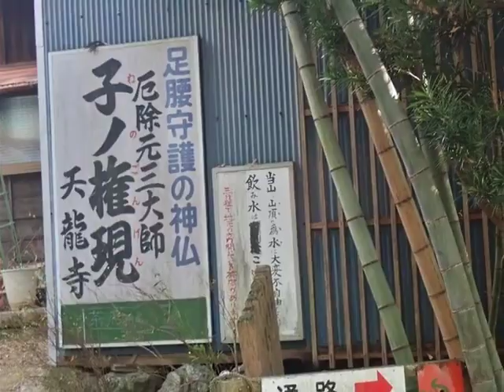子の権現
今年の干支の山へ。山の会山行。竹寺へも